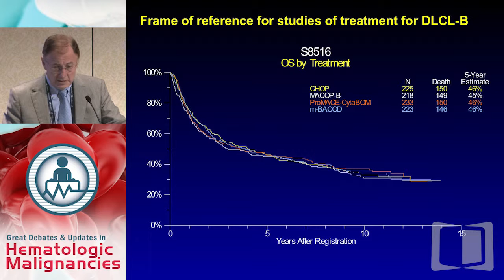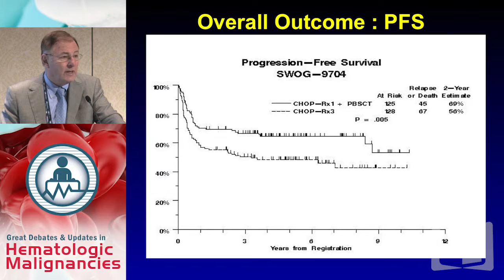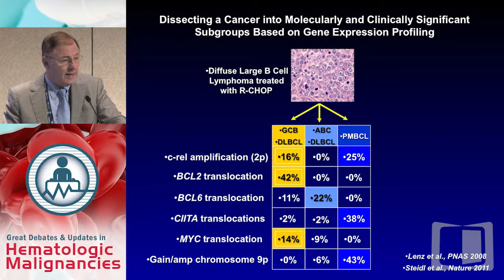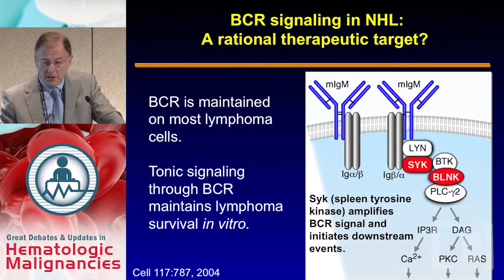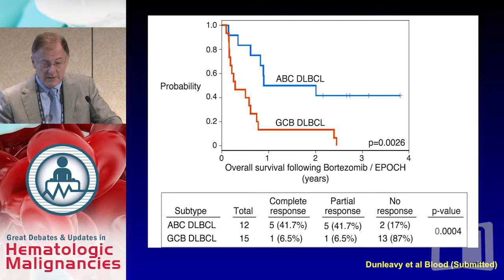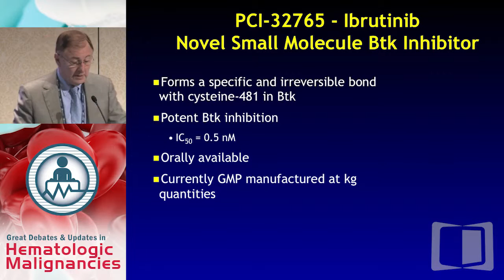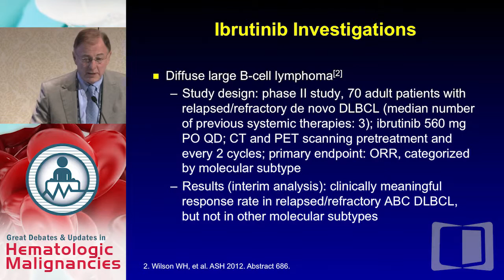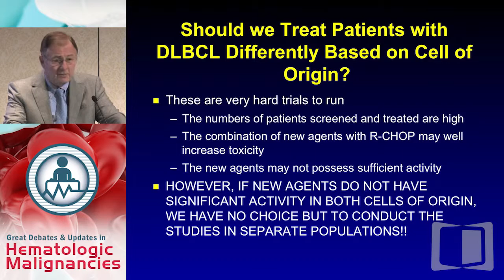Debate: Should DLBCL Patients be Treated Differently Based on Cell of Origin? - Yes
Filmed on location in New York during the Great Debates & Updates in Hematologic Malignancies 2015, this webcast is part of a series that focuses on controversial areas in the management of hematologic malignancies as nationally-recognized thought leaders take opposing sides on topics of clinical interest.

In this presentation, Dr. Richard I. Fisher argues that Diffuse Large B-Cell Lymphoma (DLBCL) patients should be treated differently today based on cell of origin (Germinal vs. Non-Germinal Center).